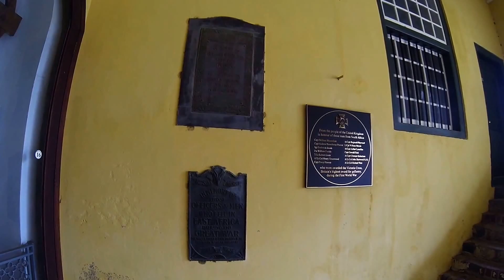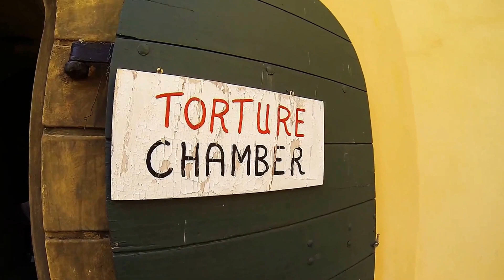The Castle of Good Hope - Cape Town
The Castle of Good Hope - Cape Town 4 April 2016